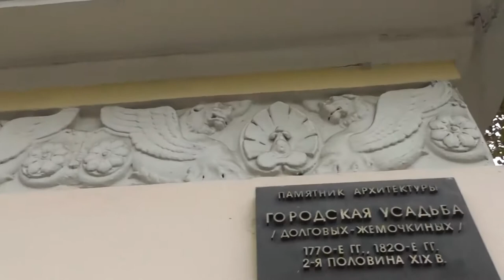Магнетрон великанов. Изучаем снаружи. Обзор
2019 г
Ссылка на место и официальные сказки: